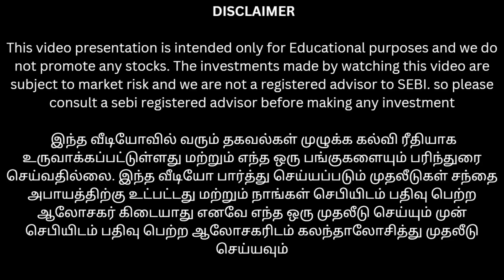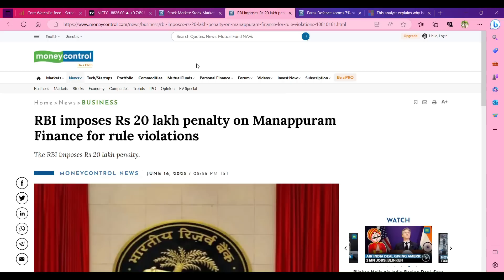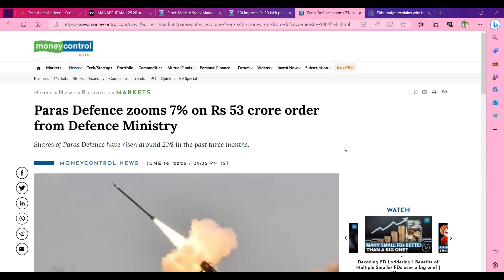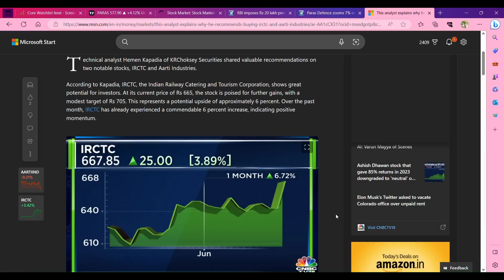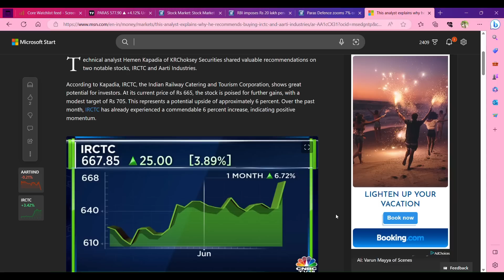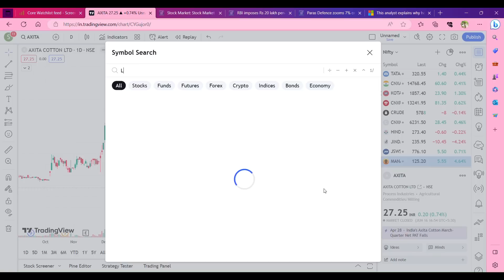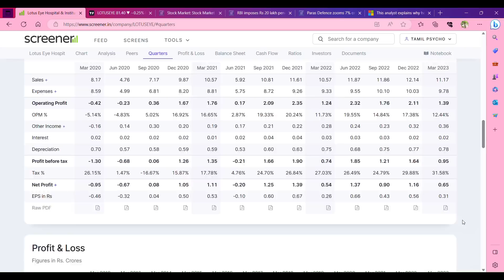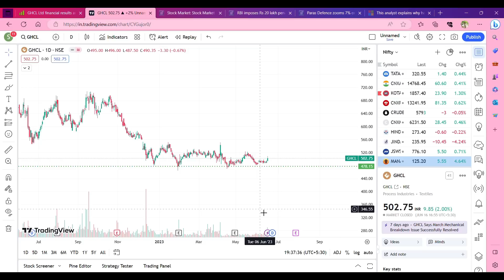மறுபடியும் manappuram க்கு வந்த சோதனை கீழே வருமா? | Aarti ind அருமையான வாய்ப்பு | paras defence